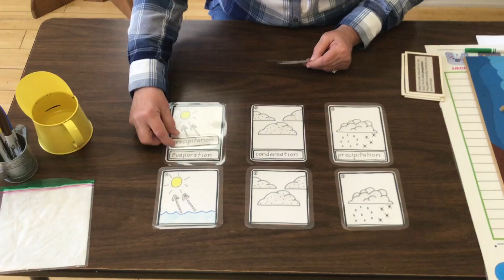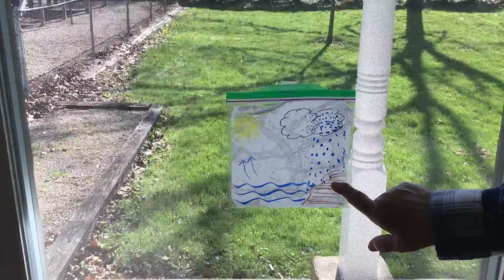Ms. Smith Lesson